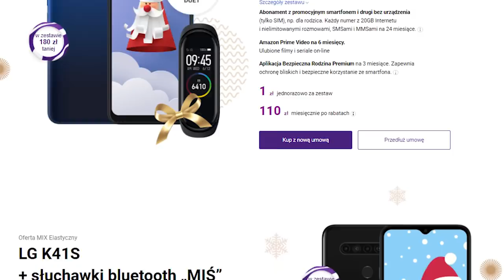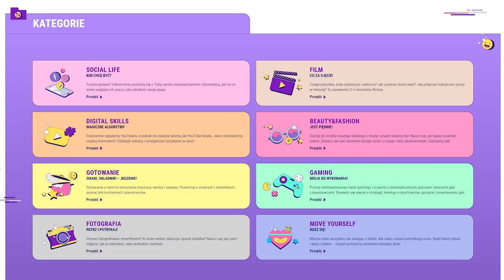SKY WARS w Brawl Stars! Moja NOWA Super MAPA!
Witajcie dzisiaj zagramy na mojej mapie do Sky Wars!